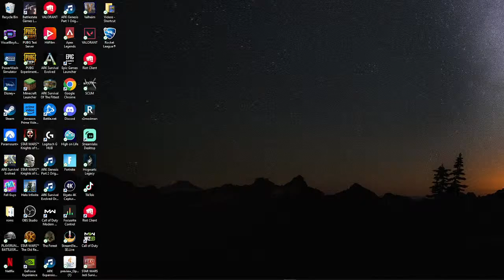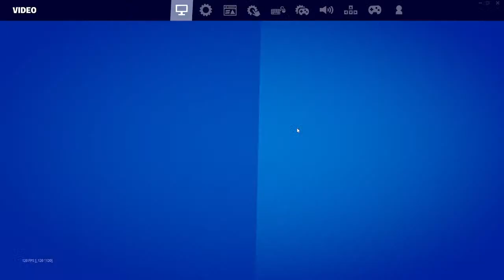Fred and i back at it again with the games